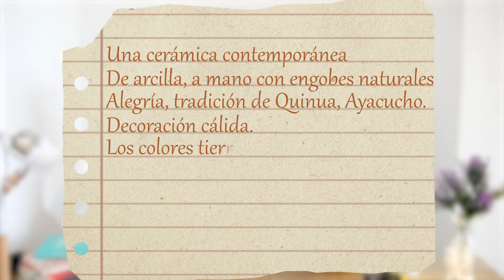Plataforma: Descripción Comercial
Te ayudamos a realizar tus descripciones comerciales de manera atractiva